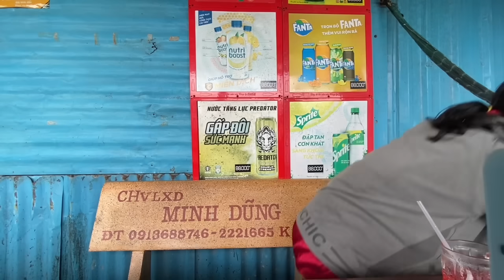Vợ chồng quý phi đã chính thức,qua gặp mặt chủ đất để xin gia hạn thêm vài ngày “1 vợ 2 chồng “